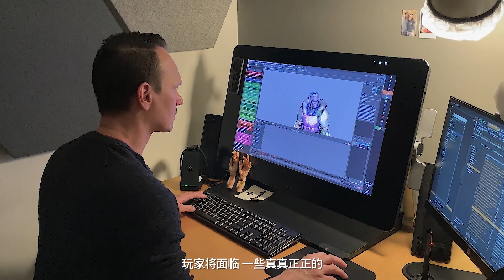《命运2》视频记录：黑暗中的光明 [CN]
看Bungie的开发者讨论萨瓦图恩、邪姬魅影、苏生赛季、虚空副职业更新、武器制作等等内容。

进入命运2的免费游戏世界来体验第一人称射击战斗，探索我们太阳系的隐秘并向你的强大的敌人们释放元素的怒火。创建你的守护者，收集独特的武器、护甲和道具来个性化你的外观和游戏风格。独自或与其他朋友一起体验命运2的影片故事，加入其他守护者一起进行合作任务，或与其他守护者在PvP模式中进行竞争。